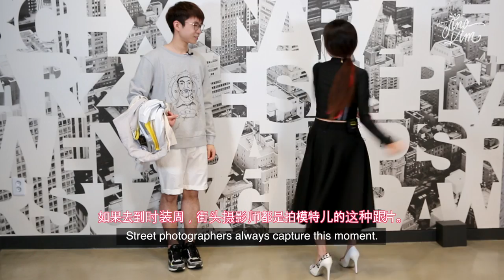How We Style: Black & White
↬ WannaB K↫

↬OUTFIT INFORMATION↫
TALKING PART

↬ MUSIC↫
Steve Combs - Chase Remix
Steve Combs - Killing Concepts
Steve Combs - Highly Definitioned Remix